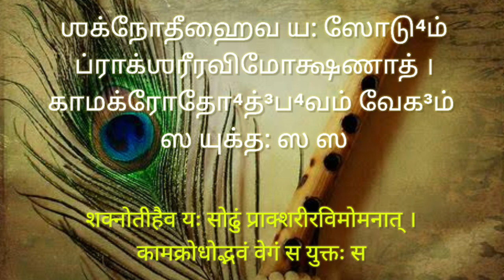தினம் ஒரு கீதை - 5.23